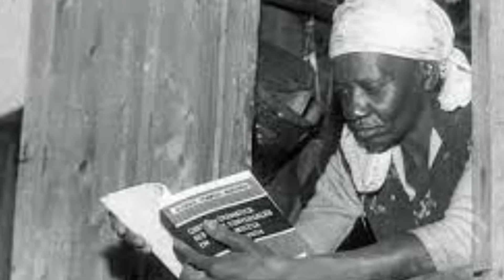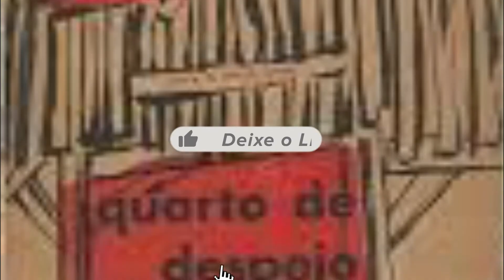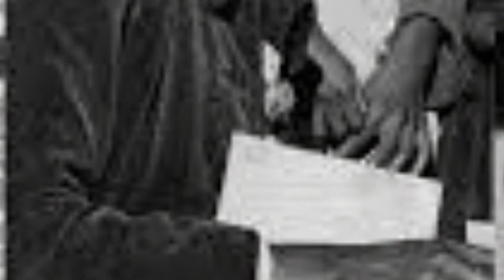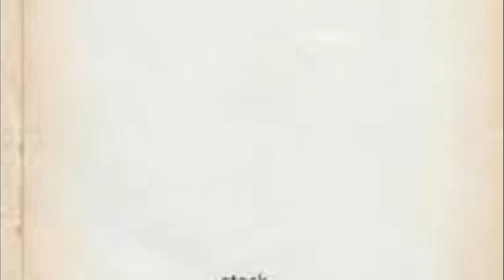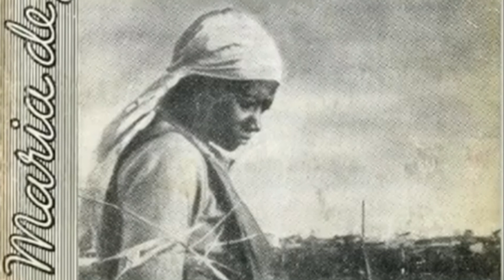Quem foi a escritora Carolina Maria de Jesus?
Catadora de papéis e recicláveis, poetiza, lavradora, empregada doméstica, compositora e considerada uma das primeiras e mais destacadas escritoras negras de literatura do País. Moradora da favela do Canidé. Com apenas dois anos de estudo formal foi autora do livro best seller autobiográfico “Quarto de Despejo: Diário de uma Favelada”. Hoje no Canal Ativa Biografia falaremos de Carolina Maria de Jesus (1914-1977).
Carolina Maria de Jesus nasceu em Sacramento, numa comunidade rural, no interior de Minas Gerais, no dia 14 de março de 1914. Neta de escravos e filha de uma lavadeira analfabeta, Carolina cresceu em uma família com mais sete irmãos.